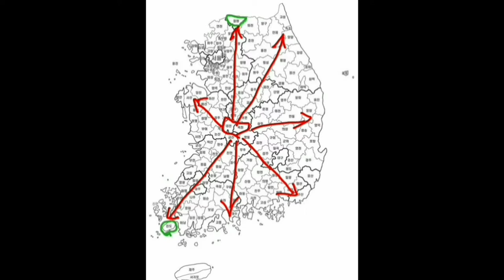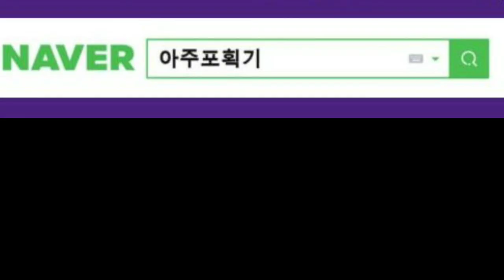아주포획기 (보조사업용 멧돼지포획틀) 전북 임실군 - 혼자 있는데 무섭더라구 멧돼지 포획, 멧돼지 트랩, 멧돼지 덫